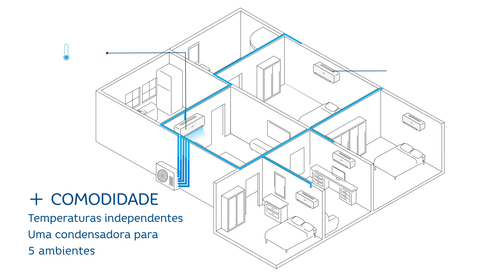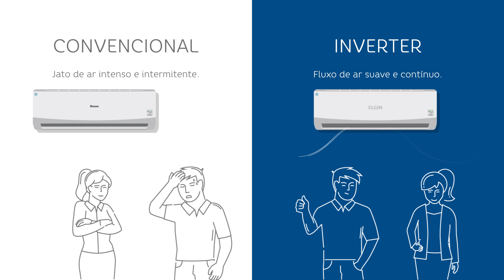Ar-condicionado Multisplit Total Inverter | Elgin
O novo MultiSplit Total Inverter da Elgin permite ligar até 5 unidades internas, proporcionando muita flexibilidade e economia de espaço.

FILTRO 3 EM 1

Filtro Eletrostático: Este filtro capta poeiras e impurezas do ambiente.

Filtro de Carvão Ativado: Elimina odores contaminantes como o de cigarro, gordura ou
até mesmo os corporais contidos no ambiente.

Filtro Fotocatalítico: Esteriliza e neutraliza os odores indesejáveis do ambiente e
ajuda prevenir a proliferação de bactérias e fungos.

MULTISPLIT TOTAL INVERTER 5xCC

São 5 componentes com alto desempenho, proporcionando baixo ruído elétrico e mecânico, maior durabilidade, mais conforto e economia de até 40% energia.